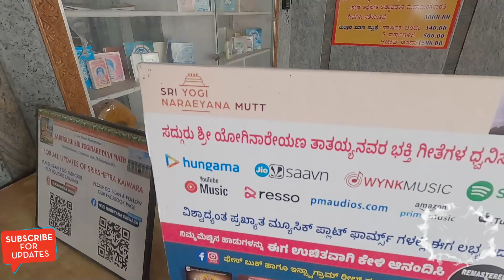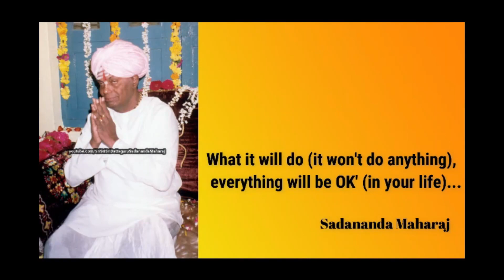ಕೈವಾರ ದರ್ಶನ || Kaivara Thathya Darshana || Kailasa Giri || ಕನ್ನಡ ವ್ಲೊಗ್ || Solo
Kaiwara & Kailasagiri is nice one day trip from Bangalore. Kaiwara is a small town near Bangalore and is famous for Saint Kaiwara Thatayya ashram and temple complex. Kailasagiri is a small hill which is at a distance of 7 KMs from Kaiwara which is known for a panoramic view of the local landscape and cave temple.

This is twenty first post in this series of “One day trips from Bangalore”. If you are looking for places to visit from Bangalore within 150 kilometres or if you are looking for a comfortable one day trip from Bangalore, please take a look at this post on this blog. We encourage you to explore the rich landscape, heritage and beautiful spots surrounding Bangalore.